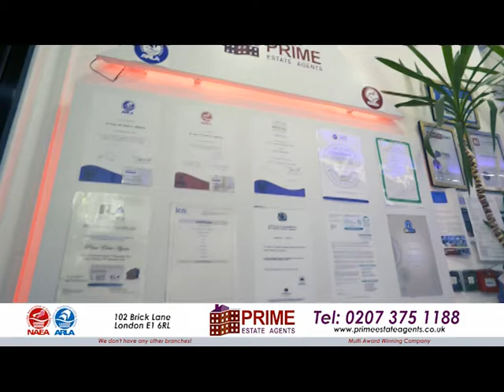Property Show with Kazi Arif on 08.03.21 with Nabila Rafique